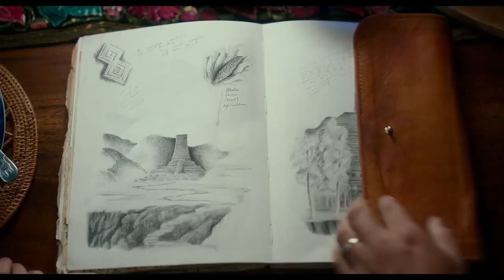Dora and the Lost City of Gold / Dora Ve Kayıp Altın Şehri (2019) - Türkçe Dublajlı 1. Fragman